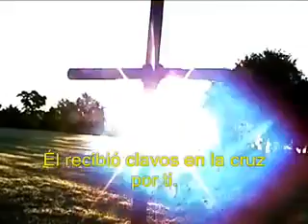MITU VAUPES PASTOR EDUARD SANCHEZ MOVIMIENTO MISIONERO MUNDIAL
PODEROSA REFLEXION